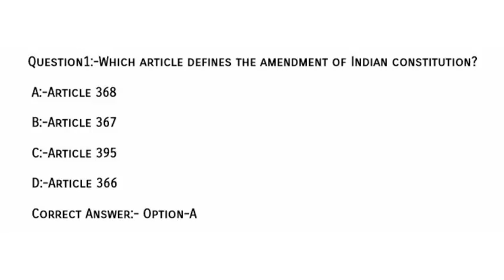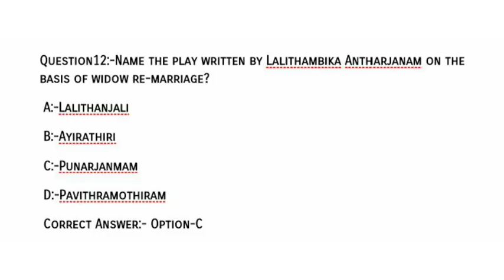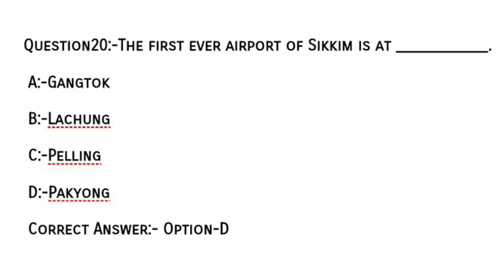Kerala PSC Recently Asked Questions - 20 Questions Assistant Professor in Microbiology 20-03-2019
Kerala PSC Assistant Professor in Microbiology Answer Key Exam 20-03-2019